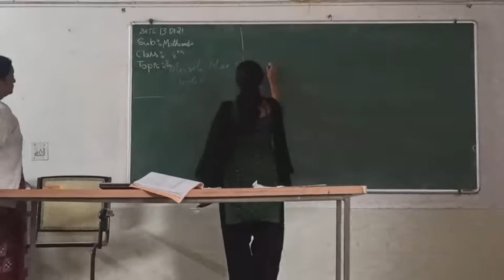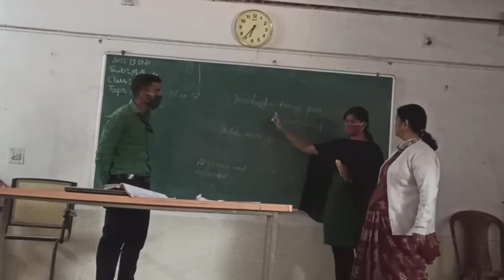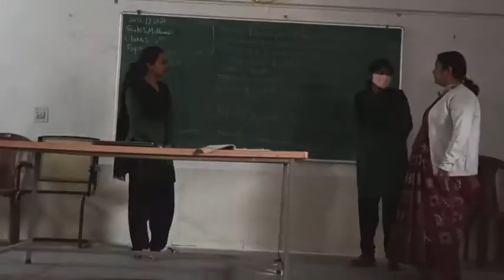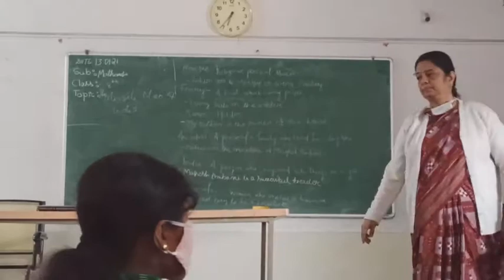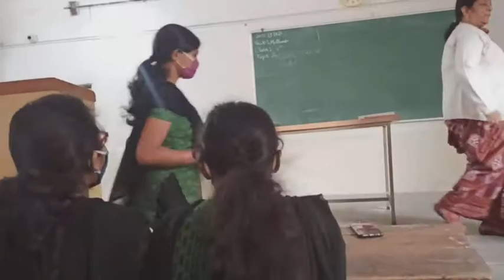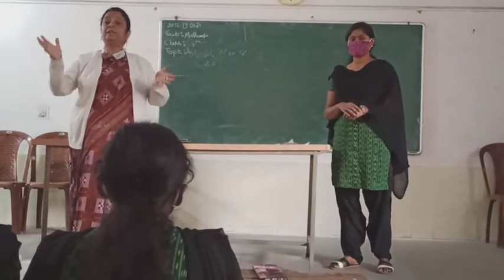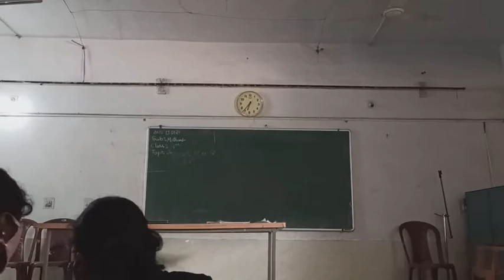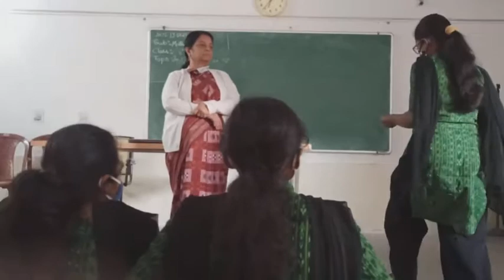English method 5E demonstration by Ray mam ( The Missile man)